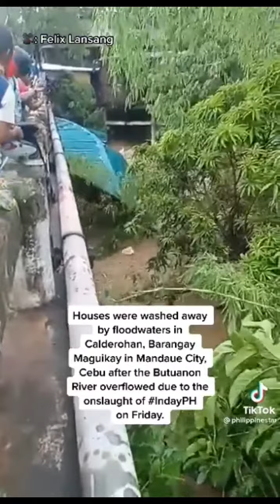MGA LUGAR NA NASALANTA NG BAGYONG PAENG SA PILIPINAS.LETS PRAY FOR THEM GUYS.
This video is part of my content as a random creator. All of the video is current happings to other parts of the philippines.